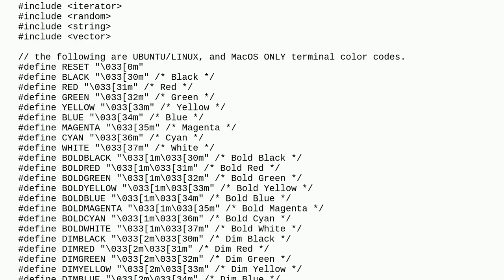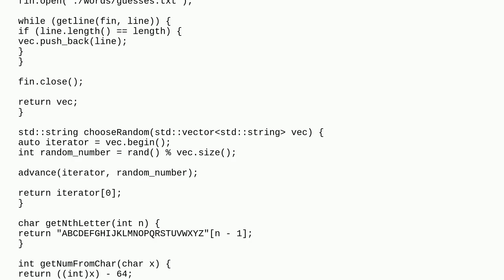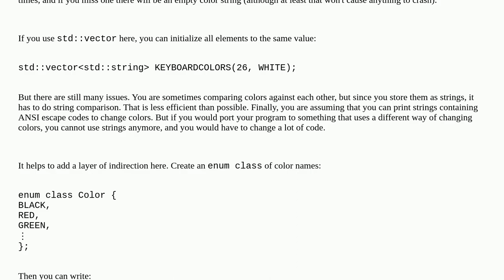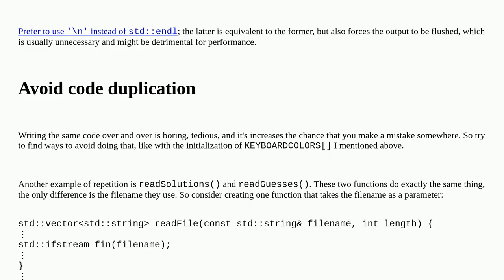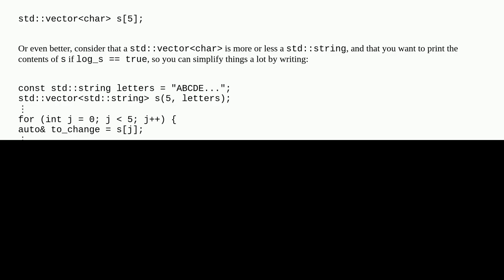Wordle game in C++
A special thanks goes out to the community

  wordle game c++ c++11